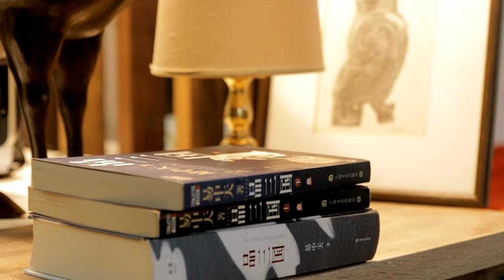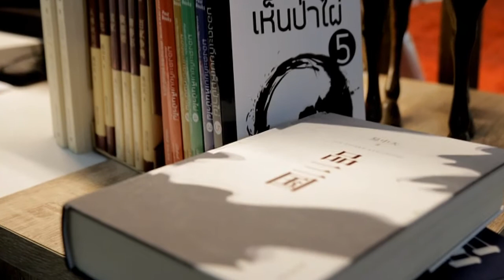เกร็ดพิเคราะห์สามก๊ก บทที่ 26-บรรดาศักดิ์ โหว กง หวาง